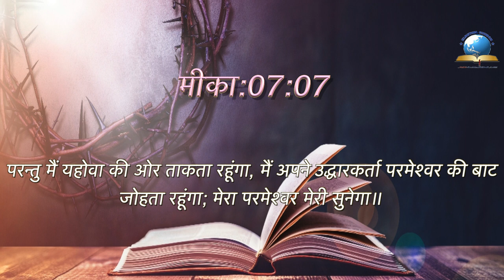Today's Hindi Bible Verse I Today’s Hindi Bible Words [09/08/2021] I Hindi Bible Verse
Today's Hindi Bible Verse I Today’s Hindi Bible Words [09/08/2021] I
 Hindi Bible Verse